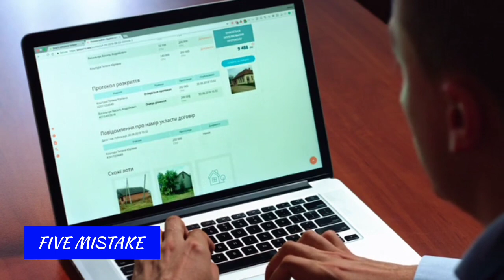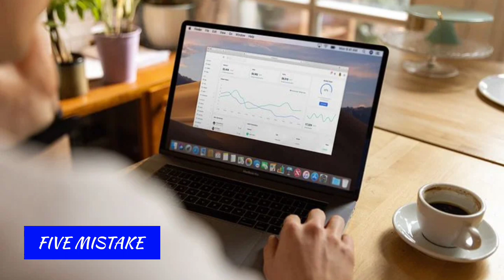5 जो गलतियां जो Student करते हैं l computer course चुनते समय l computer course l जो आपको नहीं करनी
5 जो गलतियां जो Student करते हैं l computer course चुनते समय l computer course l जो आपको नहीं करनी